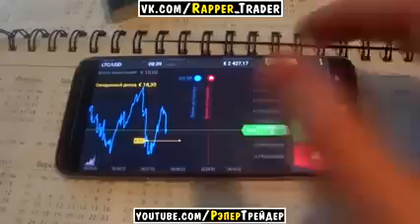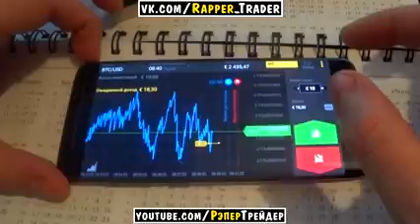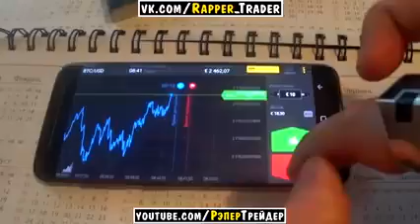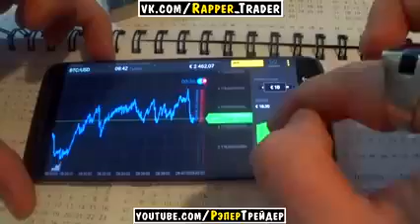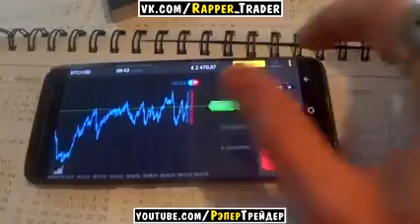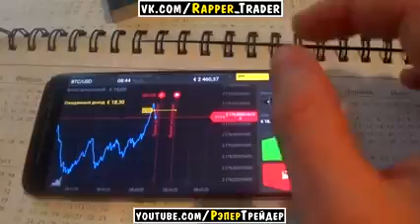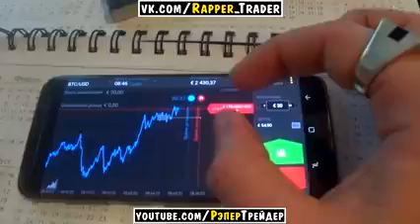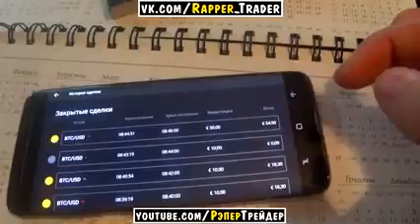КАК ЗАРАБОТАТЬ НА ТЕЛЕФОНЕ 50 ЕВРО ЗА 10 МИНУТ!